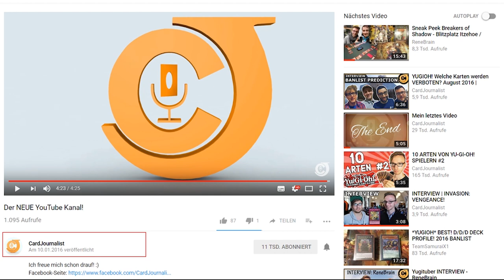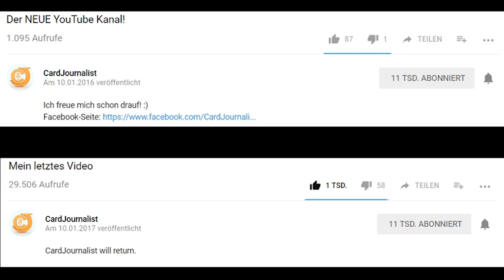Cardjournalists Comeback!?!?! Der BEWEIS!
Er sagt er kommt vlt. wieder. Doch ich habe den Beweiß!
Schaut selbst!

Postfach:
Mathias Link
z.H. Schattenspieler
Abendstraße 15
39124 Magdeburg

powered by:
Lioncast:

Kamera: Canon 70d
Mikrofon: Rode Rycote Edition VideoMic
Schnittprogramm: Adobe Premiere Pro CC 2017